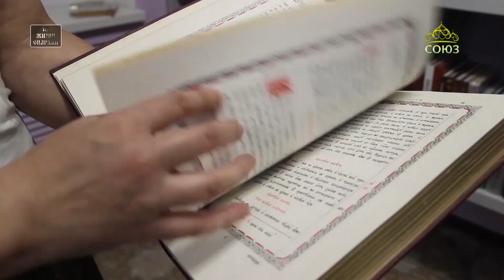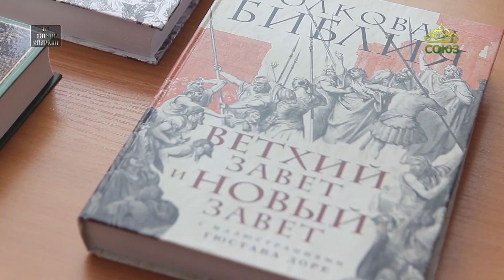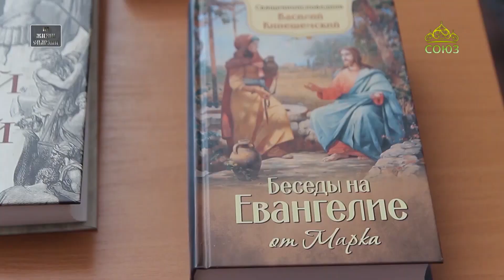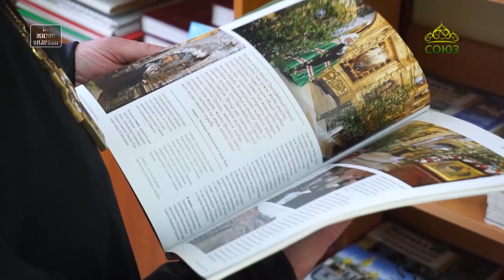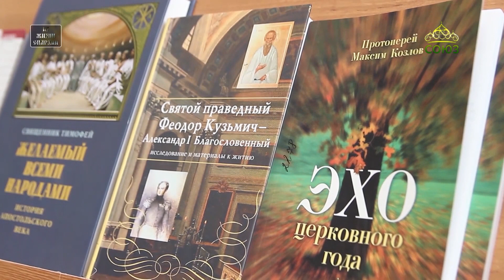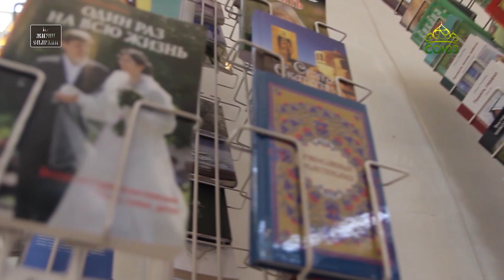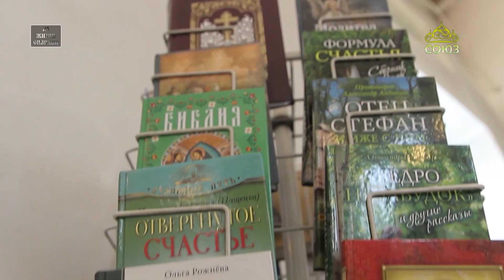Из жизни епархии (Уварово). 27 июля